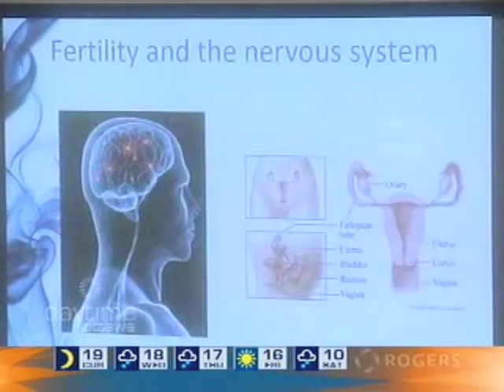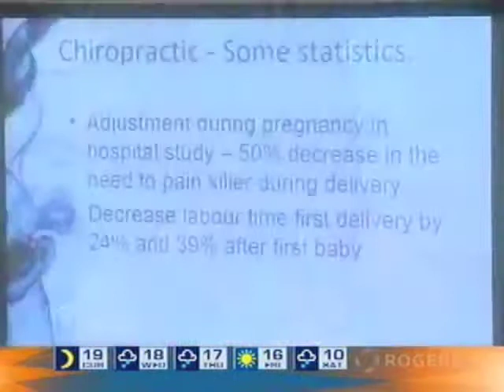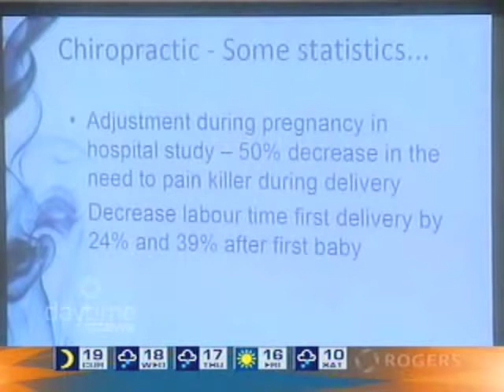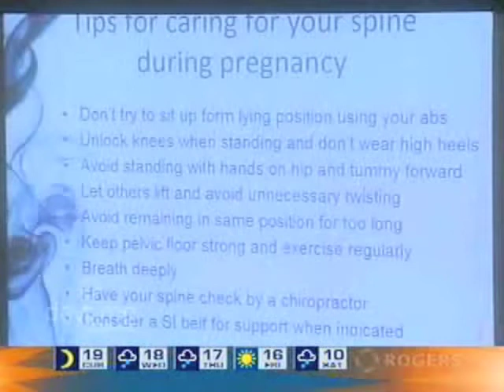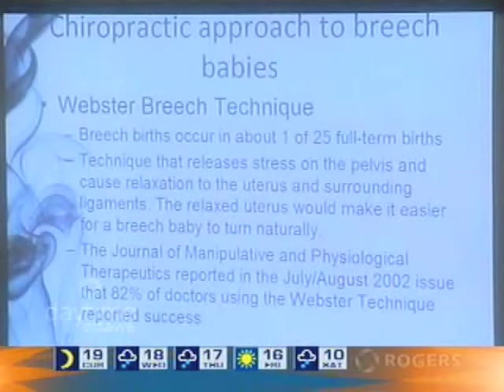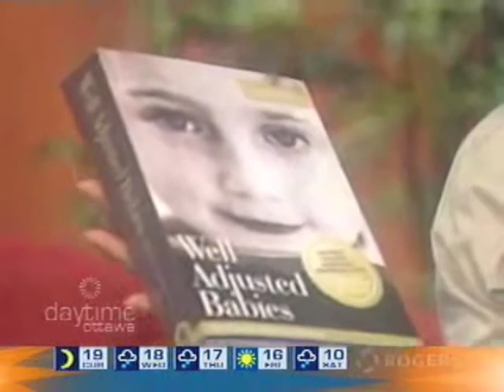Chiropractic During Pregnancy - Dr. Nathalie Beauchamp on Da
Chiropractic During Pregnancy - Dr. Nathalie Beauchamp on Daytime TV Want to greatly improve your ability to have a successful pregnancy? Listen to Dr. Nathalie Beauchamp on Rogers Daytime Television as she talks about the many benefits of chiropractic during pregnancy.